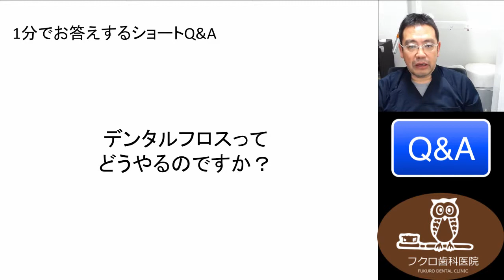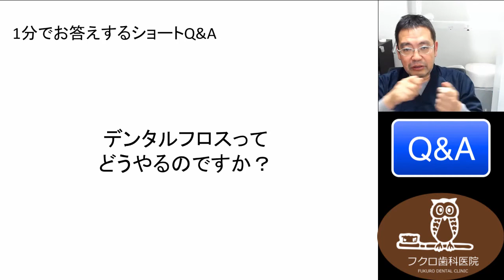群馬 前橋 歯科 Q&A389 デンタルフロスのやり方？ 歯間ブラシ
こんにちは。本日の１分でお答えするショートQ&Aです。
　「デンタルフロスってどうやるのですか？」というご質問です。
　デンタルフロスはもちろん糸ですけれどもワックスがついているものと、アンワックスと書いてあってワックスがないものがあったります。ワックスがついているもののほうが、歯間には入れやすいんですけれども、汚れを取る効果とすると、ないもののほうがよかったりとかというふうに言われています。通常、やっぱり磨きづらい歯と歯の間ですね。特に、奥歯の間とかにデンタルフロスは有効です。
　歯間ブラシとデンタルフロスは、どう使い分けるのかというお話もあるんですが、歯間ブラシを使ってしまうと、どうしても歯の乳頭とういう、歯の間のところにある肉を傷つけやすいとされています。それに比べると、フロスのほうが傷つけにくいというところががありますので、フロスでやりましょうということ。
　それと、これは某アメリカから帰っていらした、当時準教授の方に約25年ほど前に教わったときに、彼はものすごい勢いでデンタルフロスを使っていました。アメリカではこれが普通だと言いながら、キュッキュ音をさせるところまで使われるんですね。それによって、その乳頭の部分が錯角化、錯覚というは、物事の錯覚という字で言えば、金へんに昔という字を書いた錯という字に覚と書くんですけど、簡単に言うと、以上な量まで角化層をつくってしまう。それによって、いくら入れても、もう全然血が出ないという状態にまで、本当はデンタルフロスで歯肉を鍛え上げるというところがみそなんだよというふうに教わったことがあります。
　ちょっと日本人にはそこまでは向かないとは思うんですけど、まあそうやってデンタルフロスは、歯と歯の間に、指に取ったりとか、あるいは専用の聞器具で取ったり、そういった形でデンタルフロスを使っていただいています。